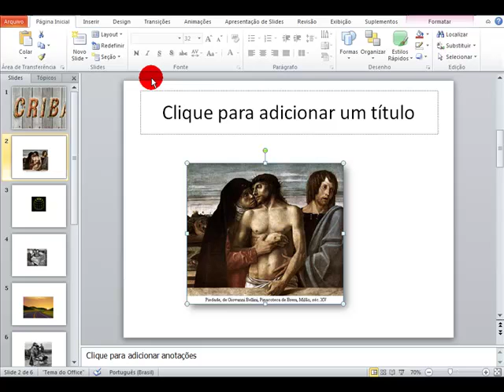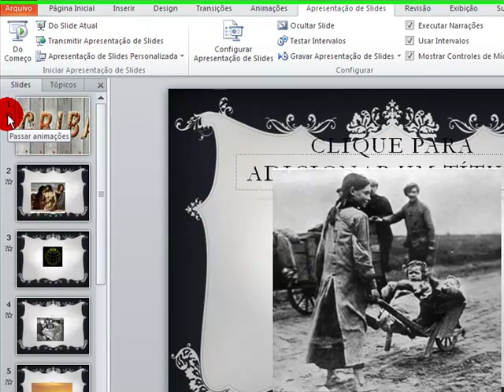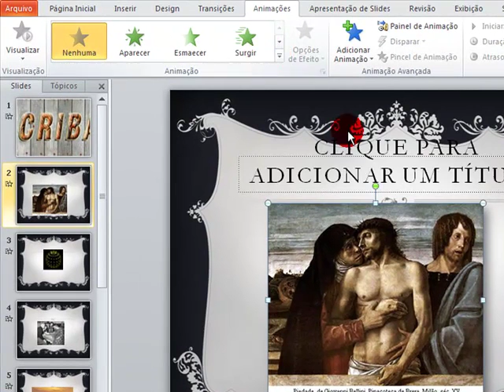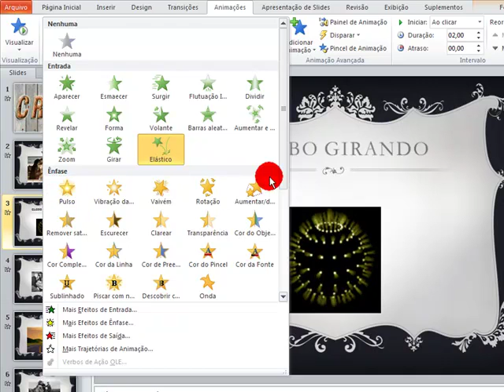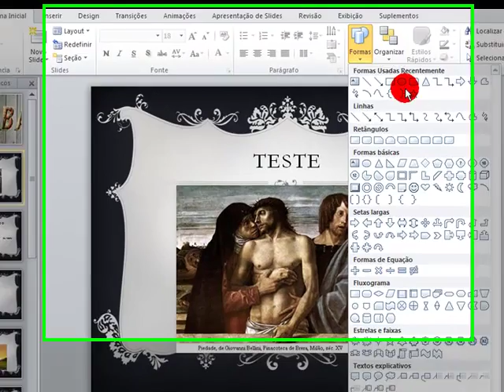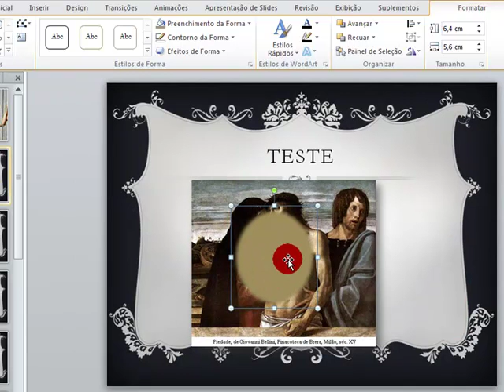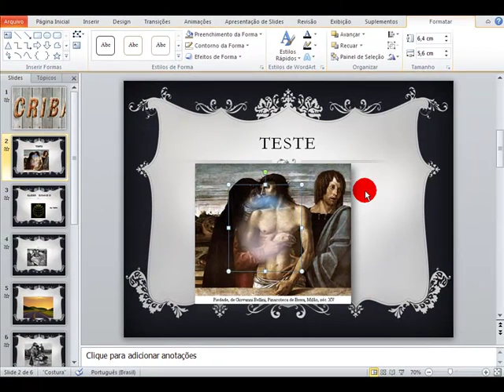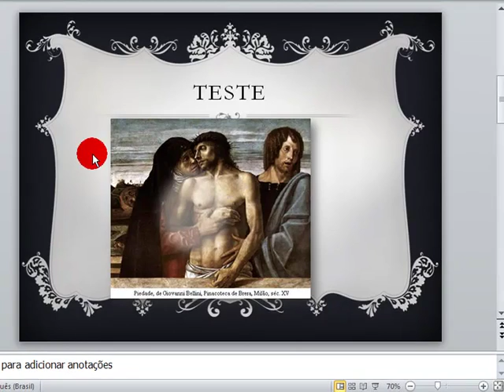POWER.EFEITOS.mp4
Como trabalhar com as transições e animações no Power Point